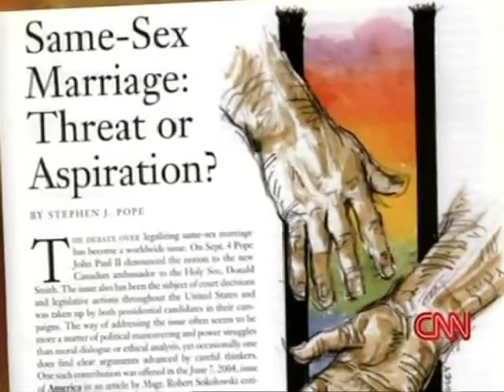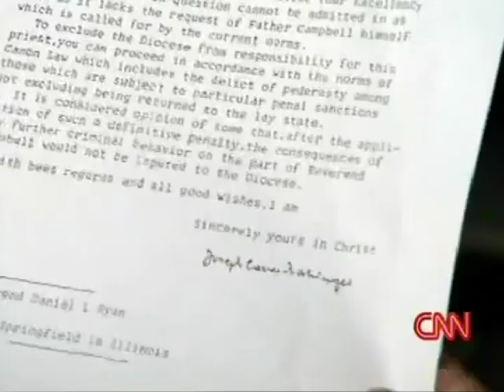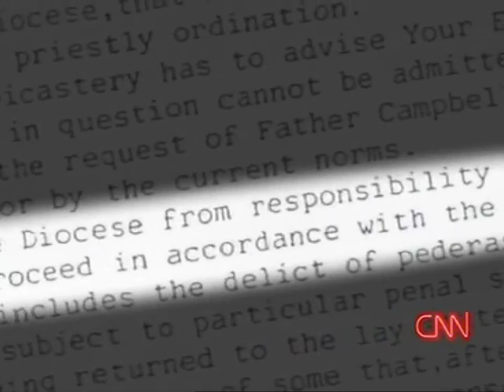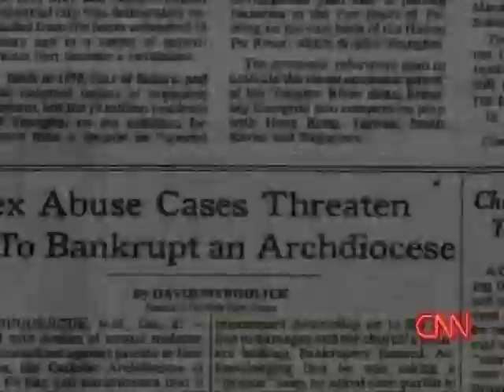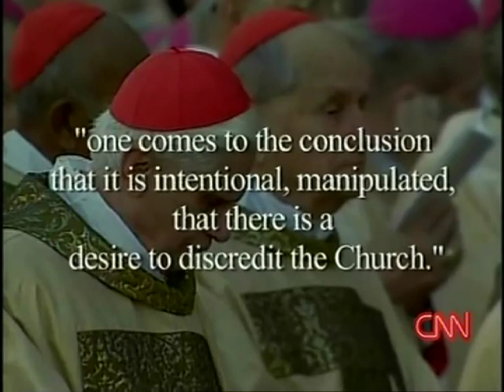What the pope knew (CNN 25-9-2010, part4/5)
A CNN documentary showing lack of action or stalling by Ratzinger on crucial moments